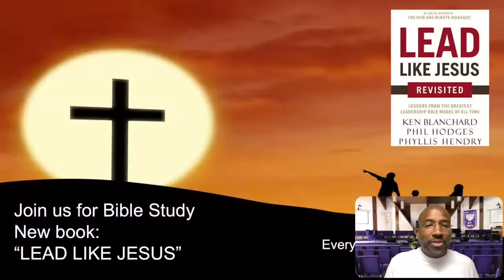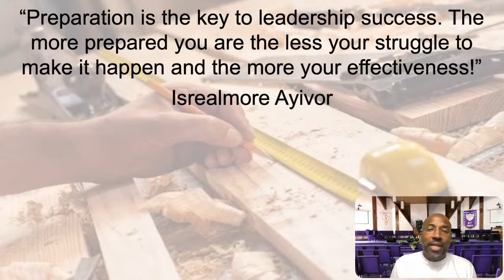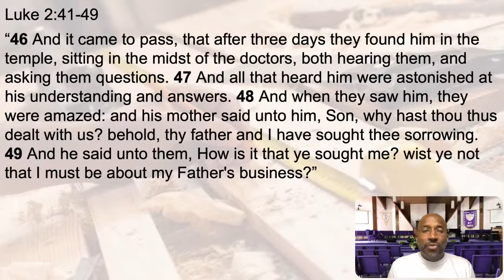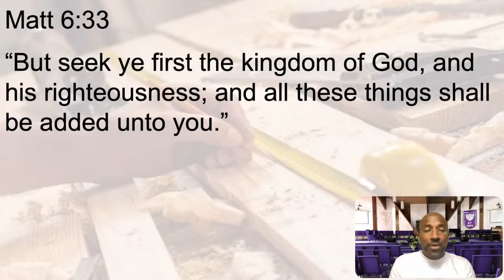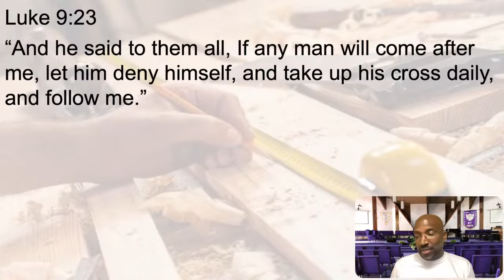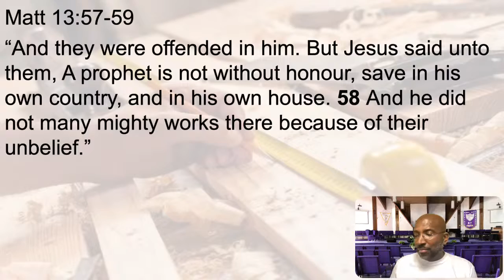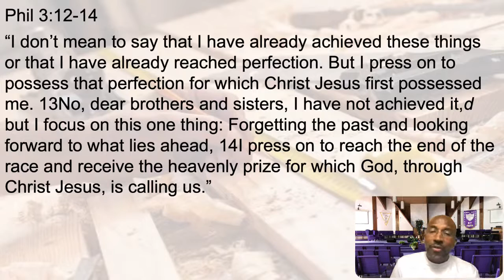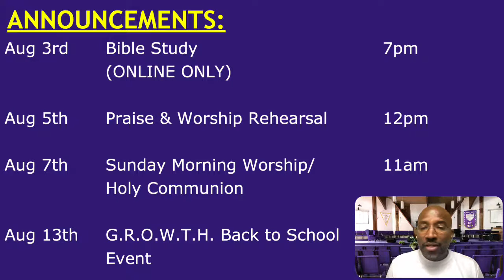Bible Study Theme: The Work of a Carpenter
Bible Way Church
Pastor Tim Latta
8/3/22

To find out more information about Bible Way Church or to give to this ministry please